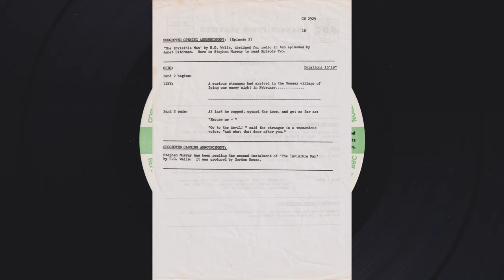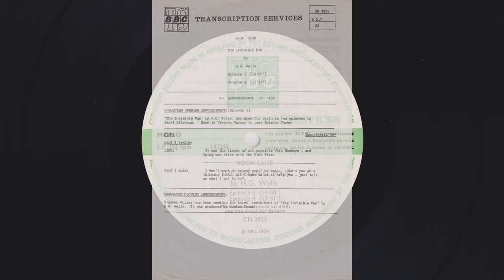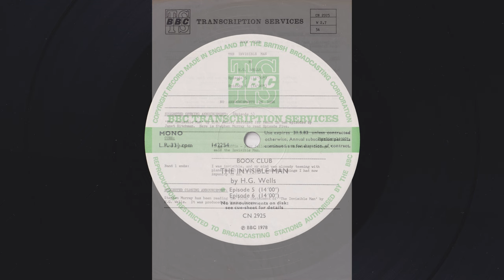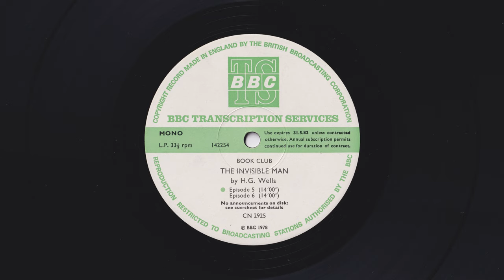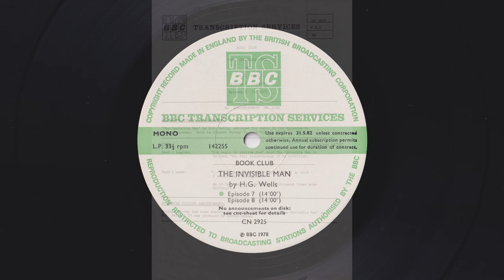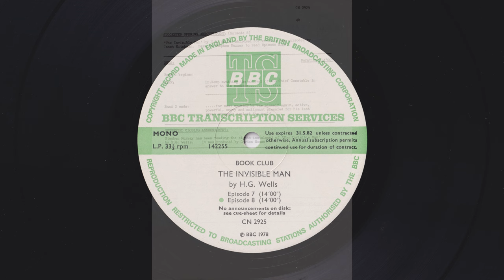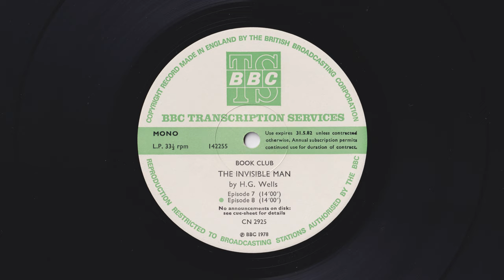Book Club - The Invisible Man by H.G. Wells - BBC Transcription Services - CN 2925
Book Club

by H.G. Wells

Read by:
Stephen Murray

Abridged by:
Janet Hitchman

Produced by:
Gordon House

142252 - Episode 1 - 00:00:00
142252 - Episode 2 - 00:13:38
142253 - Episode 3 - 00:26:33
142253 - Episode 4 - 00:40:06
142254 - Episode 5 - 00:53:08
142254 - Episode 6 - 01:06:36
142255 - Episode 7 - 01:20:08
142255 - Episode 8 - 01:33:42
142256 - Episode 9 - 01:47:04
142256 - Episode 10 - 02:00:35

Format: 3xVinyl, LP, Transcription, Mono
Country: UK
Genre: Non-Music
Style: Spoken Word, Audiobook